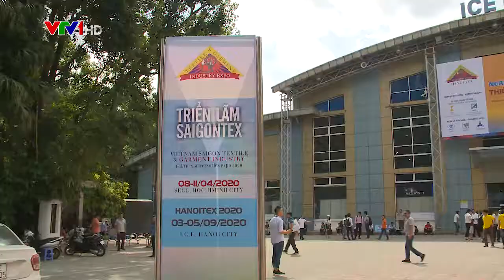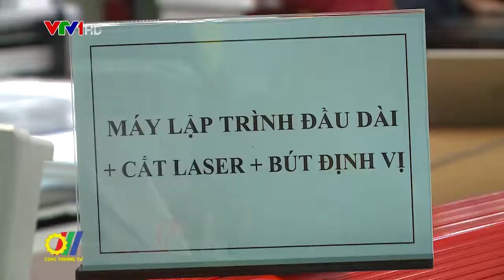HaNoiTex 2019 - Xúc tiến xuất khẩu, đầu tư ngành dệt may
Mới đây, tại Hà Nội đã diễn ra Triển lãm quốc tế ngành công nghiệp dệt và may thiết bị và nguyên phụ liệu – HaNoiTex 2019. Triển lãm do Tập đoàn Dệt may Việt Nam,Hiệp hội dệt may Việt Nam phối hợp với Công ty Triển lãm CP Hongkong tổ chức...